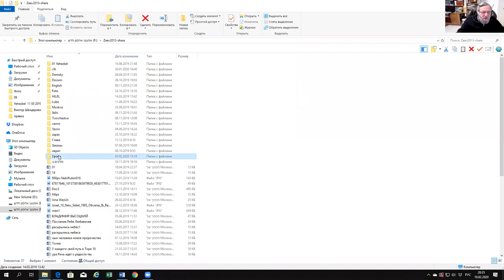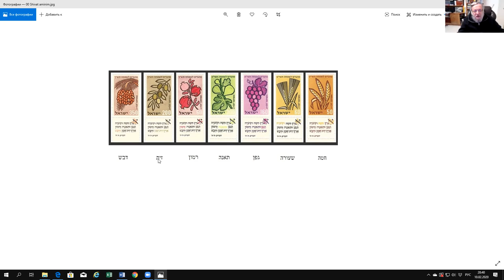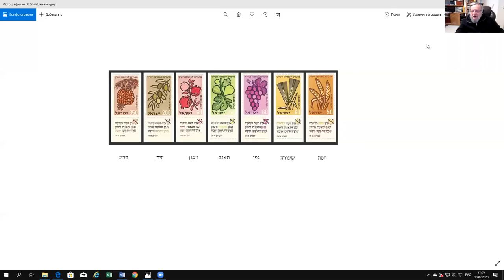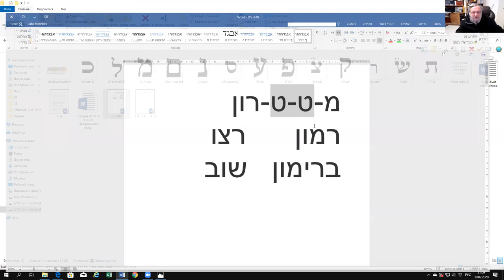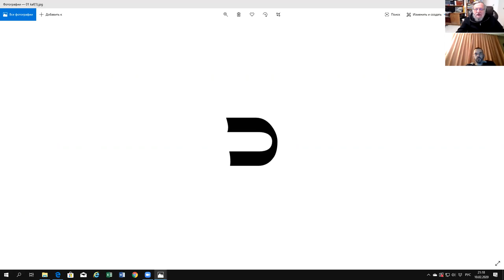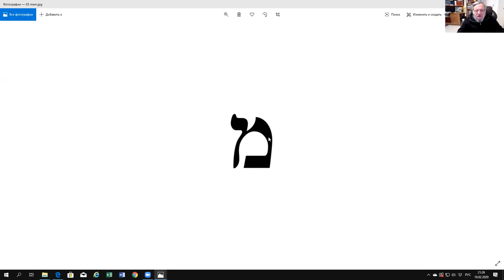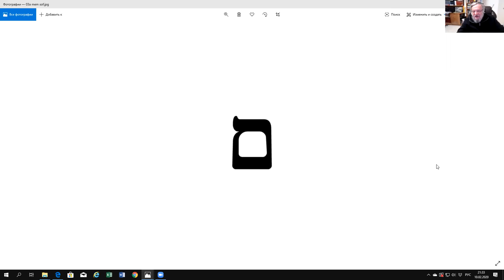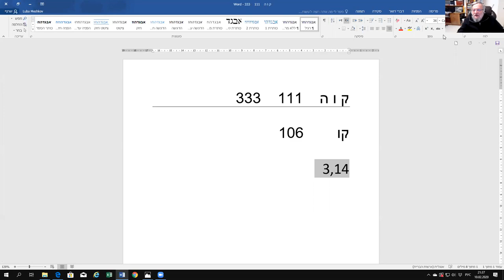Метафизика плодов земли Израиля, рав Зеев Мешков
А также продолжаем о смысле букв.